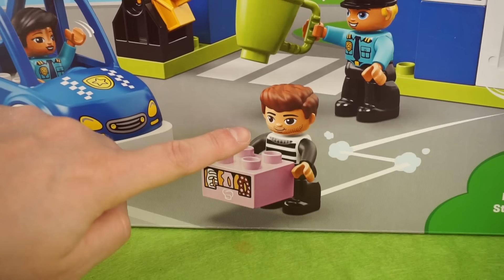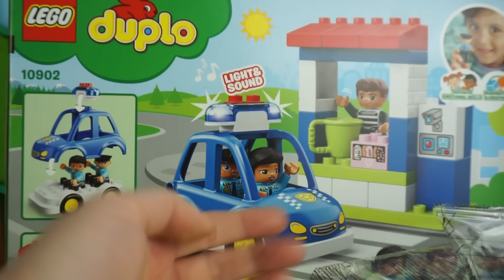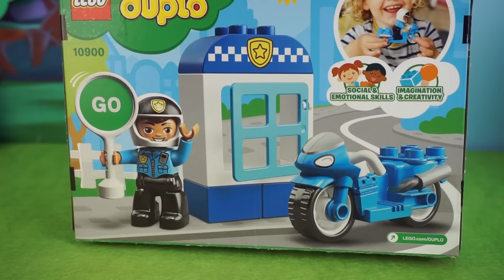POLIZIA in AZIONE! 🚓 L'inseguimento di Bing con macchina e moto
Divertiamoci imparando tante nuove cose!

Se ti è piaciuto questo video, guarda anche altri video con i giochi dei PJ Masks Super Pigiamini e di Bing.

Guarda tante altre storie con i personaggi dei tuoi cartoni animati preferiti.